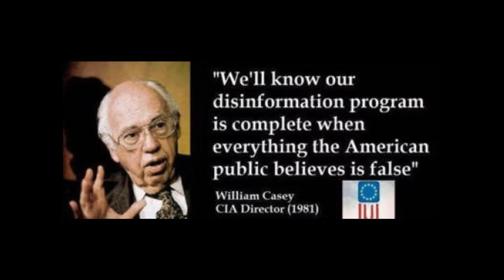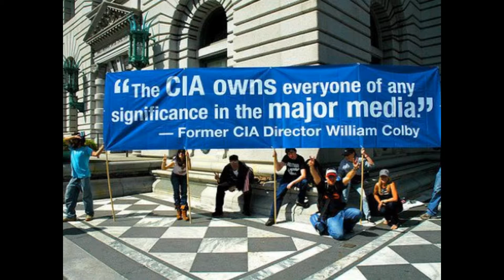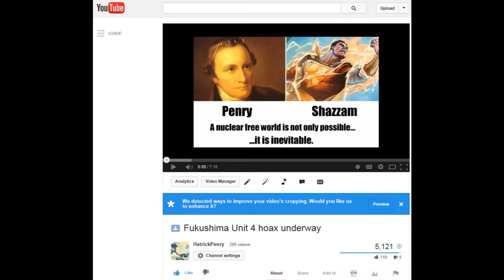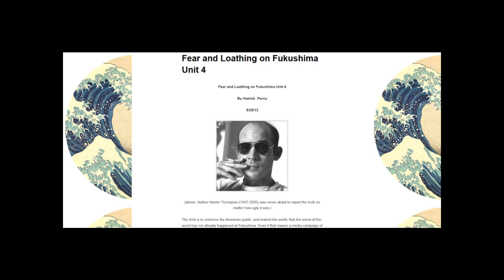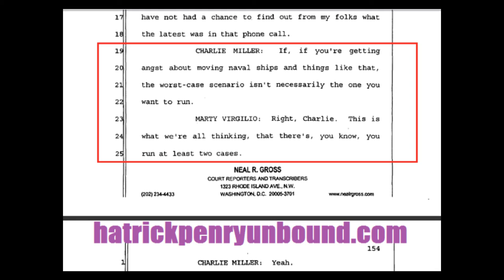Exposed! ABC News participates in Unit 4 offload hoax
"If you tell a lie big enough and keep repeating it, people will eventually come to believe it. The lie can be maintained only for such time as the State can shield the people from the political, economic and/or military consequences of the lie. It thus becomes vitally important for the State to use all of its powers to repress dissent, for the truth is the mortal enemy of the lie, and thus by extension, the truth is the greatest enemy of the State." ~Joseph Goebbels (Reich Minister of Propaganda in Nazi Germany from 1933 to 1945)

"Think of the press as a great keyboard on which the government can play." ~ Joseph Goebbels

"It's not the worst reporting the world has ever seen, it's an orchestrated cover-up...a hoax." ~HP